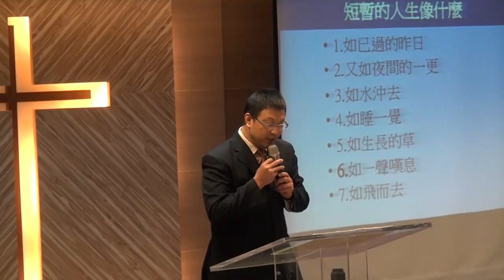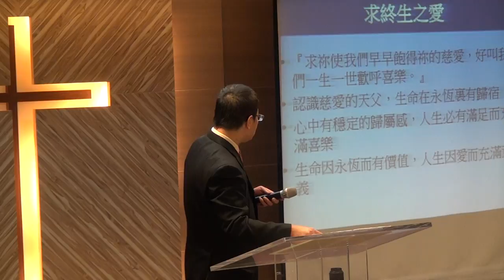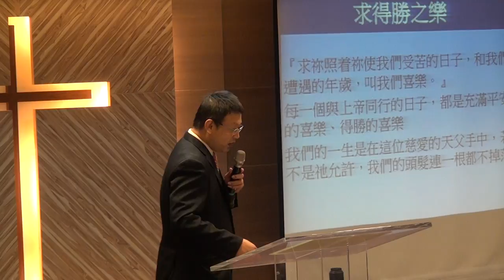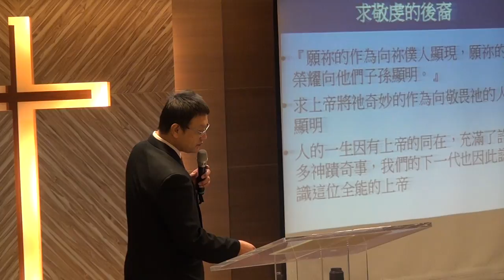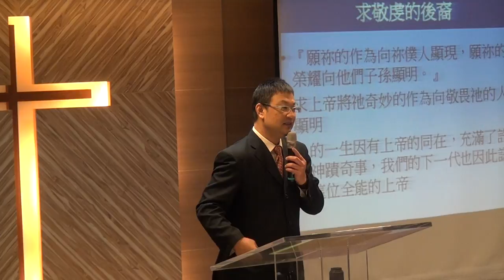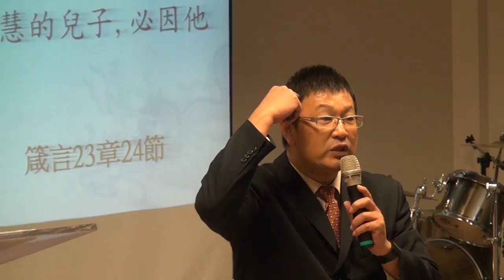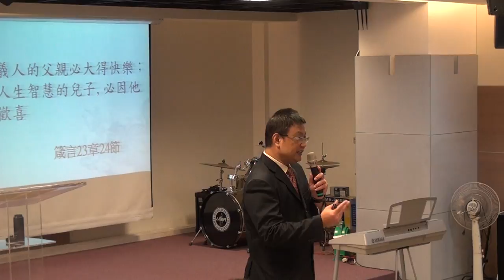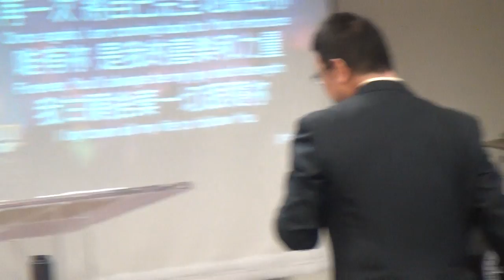20161016華語禮拜 講道 永恆的去處